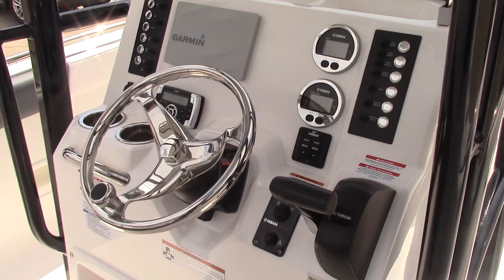2020 Robalo R222 Center Console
It had to happen. Parlaying the game-changing success of the R180 and the R200, Robalo takes its center console offerings up a notch for 2020 with the introduction of the new R222. The R222 is sold at a nationally advertised price. The keyword here is more. More centerline length. More storage space. More ride comfort. More seaworthiness. More fishing features. The only place where the new R222 proudly comes up short is its Reel Deal price tag. Key fishing features include twin 30-gallon fish boxes that can either keep your catch fresh or serve as storage areas. A 15-gallon livewell with LED lighting and a blue gelcoat finish is conveniently positioned under the standard leaning post.